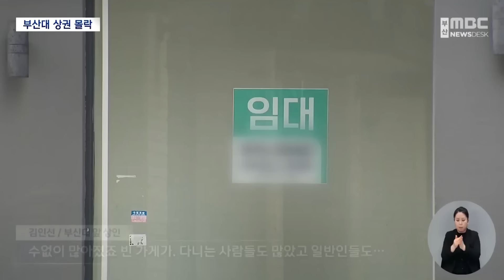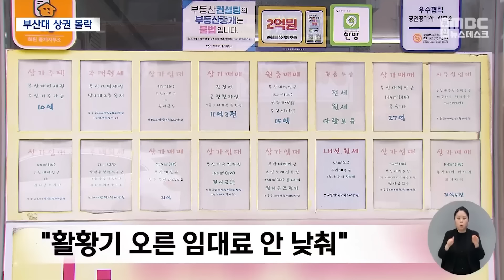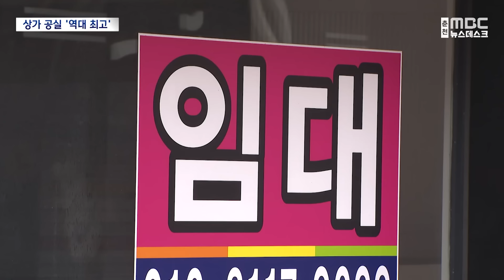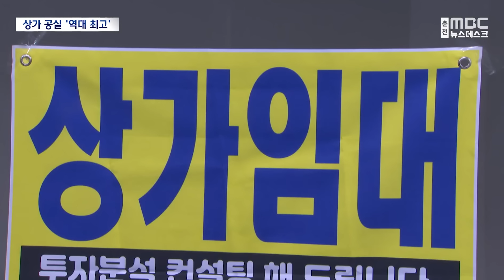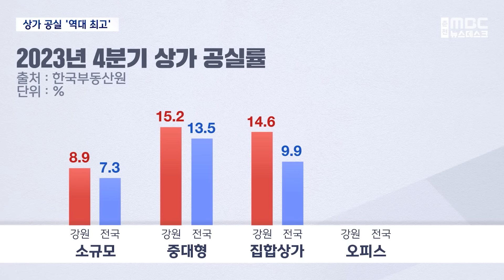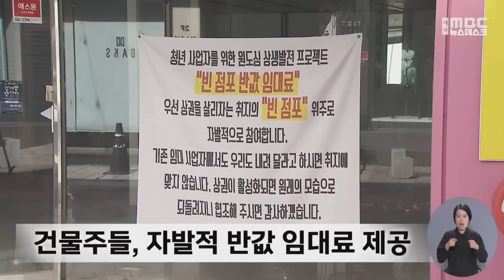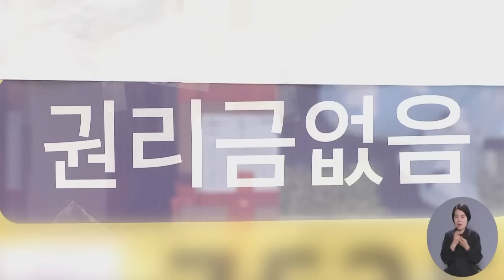부산대 상권도 '공실 지옥' "버티다 나가" 상인들 절망 [뉴스.zip/MBC뉴스]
00:00 대표 상권 몰락에 소상인 고통.."대책 없어" (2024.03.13/뉴스데스크/부산MBC)
02:40 비어가는 상가들‥"코로나보다 더한 침체" (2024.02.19/뉴스데스크/춘천MBC)
04:41 경기 침체로 텅 빈 원도심 상가‥“반값 임대” (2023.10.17/뉴스데스크/여수MBC)